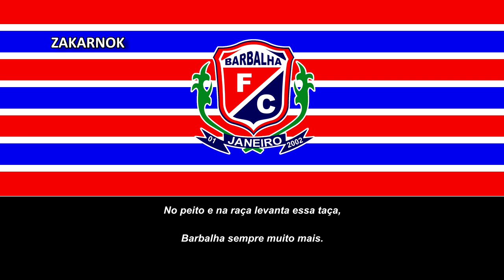Himno del Barbalha FC (Hino do Barbalha FC)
Página oficial del club:
El Barbalha Futebol Clube, comúnmente conocido como Barbalha, es un club de fútbol brasileño con sede en Barbalha, estado de Ceará y fue fundado en 2002-